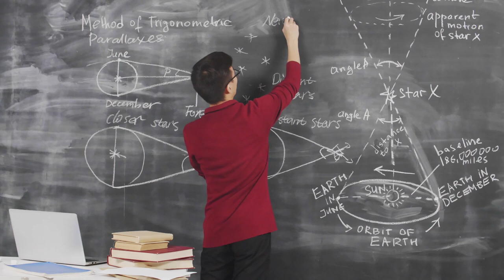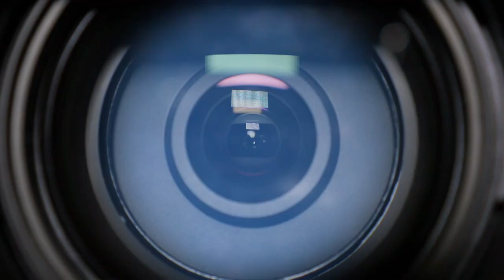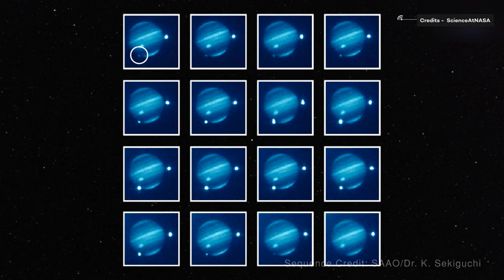The Greatest Discoveries By Amateur Astronomers That Changed The World!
The very first amateur astronomer equipped with the very first amateur telescope was sir Galileo Galilei.
He pointed his small instrument towards the sky, and he discovered Jupiter's moon system.
Nowadays technology has improved and with more amateur astronomers being equipped with larger instruments, along with the increasing amount of High-resolution survey data being released to the public online, amateurs are playing an important role in the scientific community.

In this video, we will take a look at the most important discoveries made by amateur astronomers all over the years! Perhaps you will recognize some of them!

Video Chapters:
00:00 Introduction
00:46 The Soap Bubble Nebula
03:00 A planetary nebula
03:59 Comet Lovejoy
05:55 Stromgen Sphere
06:43Necklace Nebula ( planetary nebula)
07:27 Rosette Nebula.
09:00 Comet Shoemaker-Levy 9
10:02 Giant Squid Nebula